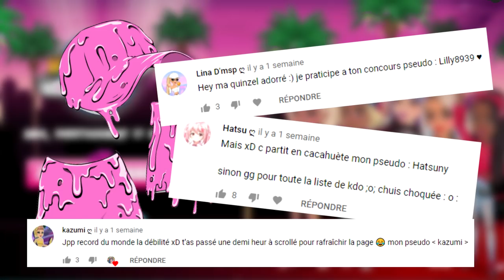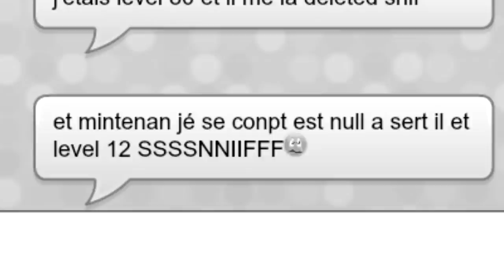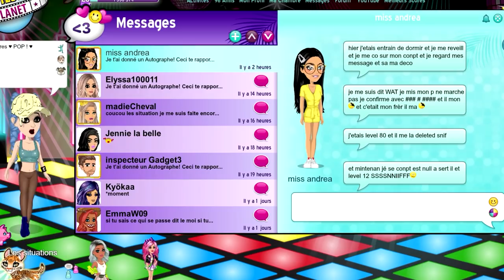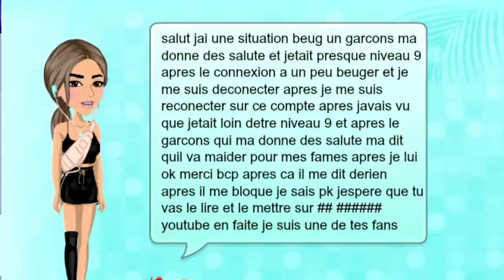PIRATER PAR SON FRERE SUR MSP . . . 😱